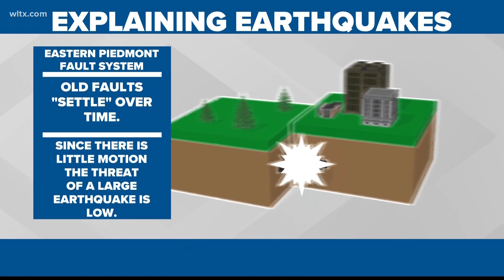Why Turkey-Syria earthquake was so strong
There have been more than 100 earthquakes in the past 7 days in Turkey and Syria with two being above a magnitude 7.